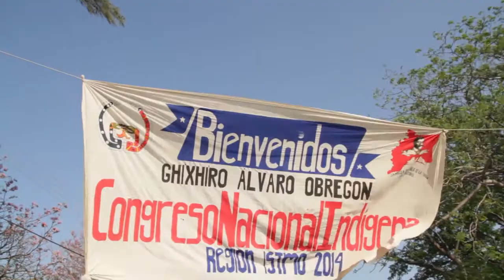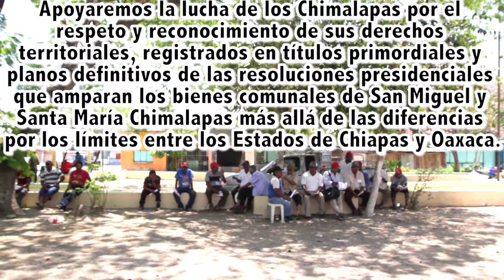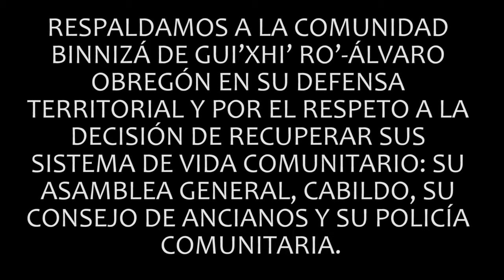CNI Región Istmo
Como pueblos enfrentamos el despojo de las empresas trasnacionales y el hostigamiento de los malos gobiernos a través de sus partidos políticos, entrega de programas y dinero que nos dividen en nuestras comunidades.

Frente a esto, hemos decidido organizar nuestra resistencia a nivel regional
No permitiremos la entrada de empresas mineras, eólicas y turísticas en la Sierra Nuntaj+yi y Nahua de Santa Marta en el Sur de Veracruz

Apoyaremos la lucha de los Chimalapas por el respeto y reconocimiento de sus derechos territoriales, registrados en títulos primordiales y planos definitivos de las resoluciones presidenciales que amparan los bienes comunales de San Miguel y Santa María Chimalapas más allá de las diferencias por los límites entre los Estados de Chiapas y Oaxaca.

No permitiremos la invasión y extracción de minerales para la construcción en el cerro de Santa Cruz Igú, sitio sagrado e histórico integrado a los bienes comunales de Juchitán

Nos pronunciamos en contra de la construcción del proyecto minero en Ixtepec, que tendrá fuertes efectos en la salud, el ambiente y la forma de vida de nuestras comunidades.

Ratificamos nuestra oposición contra el despojo oficial y el hostigamiento permanente por parte de las empresas extranjeras eólicas que siguen operando en la región, sin respetar diferentes recursos jurídicos interpuestos y ganados por nuestros pueblos.

Apoyaremos la lucha de Pedro Martínez Guerra, comunero de Juchitán, por recuperar sus tierras que se encuentran invadidas por la empresa Gas Natural Fenosa y exigiendo que cesen el hostigamiento, amenazas y daños que están sufriendo él y su familia.

Exigimos el respeto a nuestros procesos autonómicos y rechazamos la intromisión de los partidos políticos en nuestras comunidades y de la imposición de “administradores” en las comunidades en San Mateo del Mar y San Dionisio del Mar.

RESPALDAMOS A LA COMUNIDAD BINNIZÁ DE GUI’XHI’ RO’-ÁLVARO OBREGÓN EN SU DEFENSA TERRITORIAL Y POR EL RESPETO A LA DECISIÓN DE RECUPERAR SUS SISTEMA DE VIDA COMUNITARIO: SU ASAMBLEA GENERAL, CABILDO, SU CONSEJO DE ANCIANOS Y SU POLICÍA COMUNITARIA.